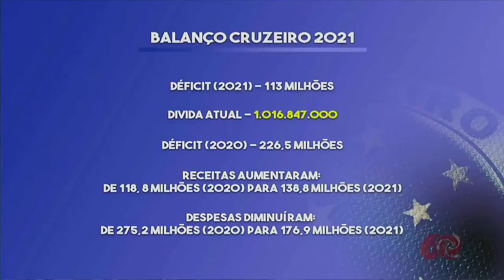Dívida do Cruzeiro passa de R$ 1 bilhão